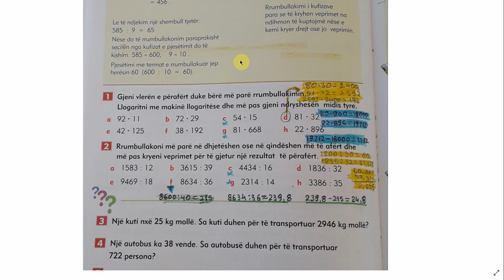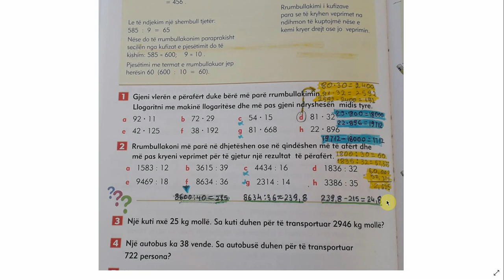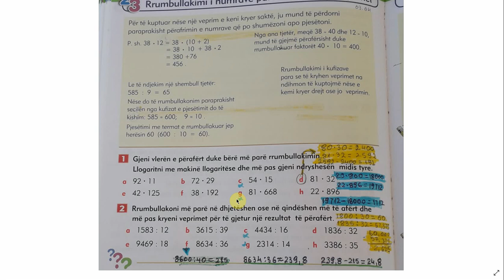Lënda Matematikë 6, Tema:Përafrimi i herësit në një pjesëtim me mbetje , Mësuesi:Arif Metaj